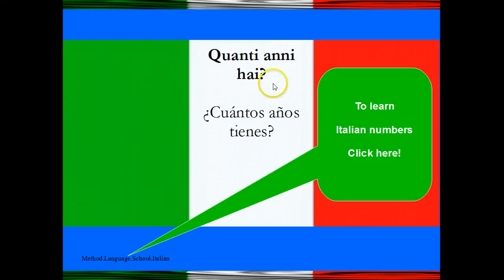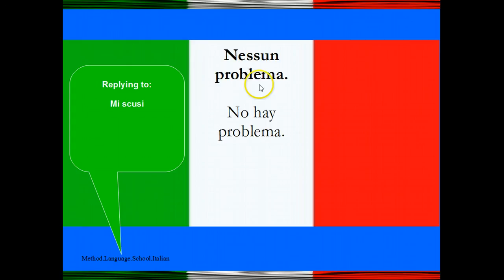Aprender Italiano basico | Frases Italianas Para Principiantes | Turismo y Viajes en Italia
Con este curso se puede aprender fácilmente italiano.  Otros Vídeos de esta escuela:
Learn Italian intensive - crash course . With italian subtitles ---with Italian subtitle

Learn Italian numbers 0-10 With italian subtitles

Learn Italian for beginners . With italian subtitles

Method.Language.School.Italian  ;-)